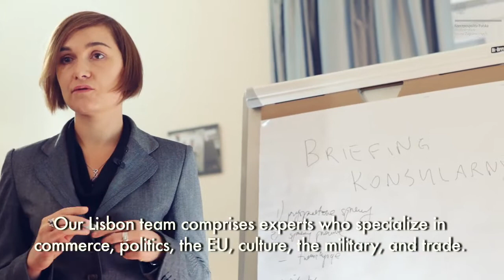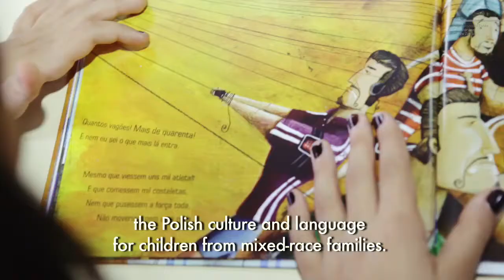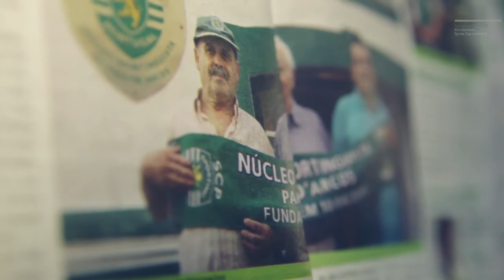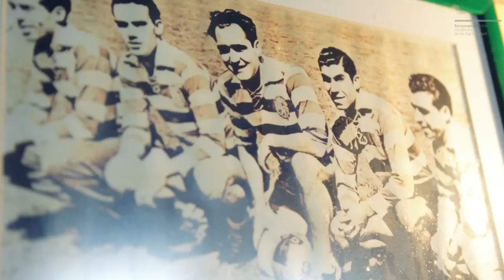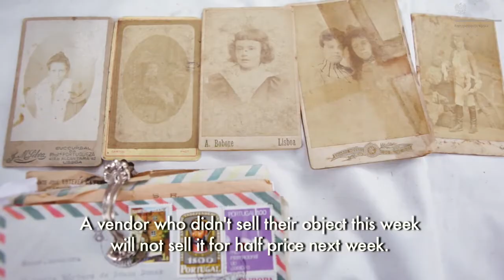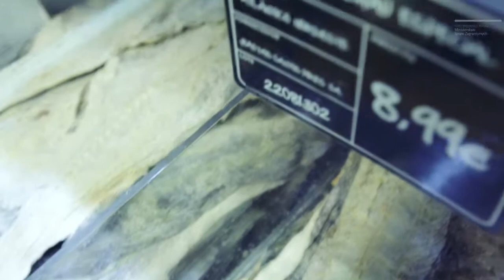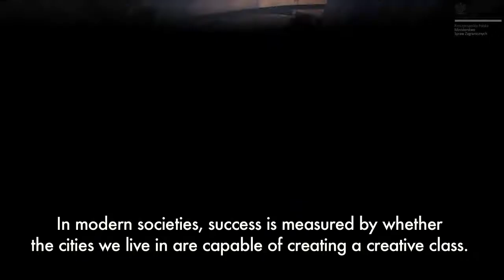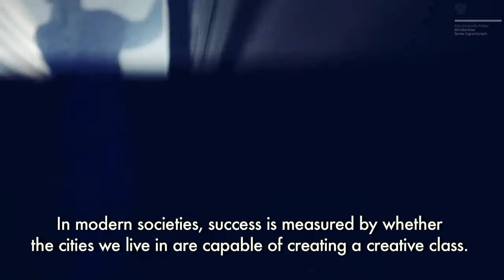Lisbon - A Stroll with the Ambassador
"The most important part of an ambassador's job is to stay in touch with society and to feel like a Portuguese, but to think like a Pole," says Bronisław Misztal (Ambassador of the Republic of Poland in Lisbon: 2010 – 2016), who takes us on a stroll around Lisbon in the next film from the series "A Stroll with the Ambassador".

Travelling on the famous tram line 28, Ambassador Bronisław Misztal brings Lisbon closer to the viewers. He talks about the Portuguese saudade, presents the picturesque Alfama district and visits the market selling the beautiful ceramic tiles known as azulejos. He also talks about his work. Making use of his knowledge as a diplomat, the MFA takes you on a journey across the Portuguese capital. We invite you to watch the movie!